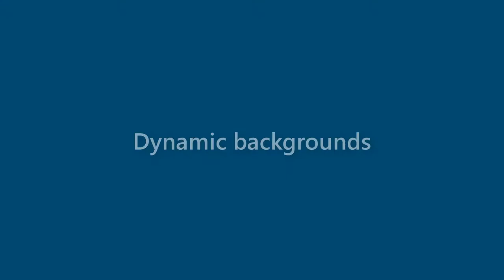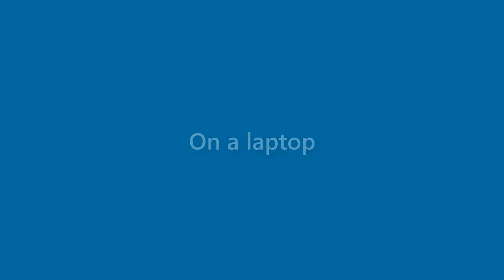Joyce Alvarez - appearance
Name Look - Joyce Alvarez - appearance. In this video we present "Joyce Alvarez" name look and feel in various scenarios.
This video will cover:
How does "Joyce Alvarez" look as a personal letterhead?
How does "Joyce Alvarez" look on a business card?
How does "Joyce Alvarez" look on a computer/laptop screen?
How does "Joyce Alvarez" look with different background colors?
How does "Joyce Alvarez" look with various fonts?